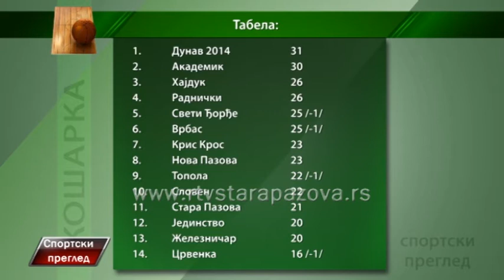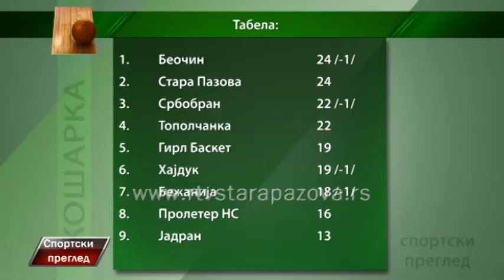Sportski pregled 13 2 2017